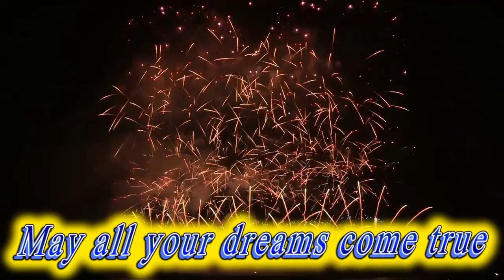Happy birthday Gabriel